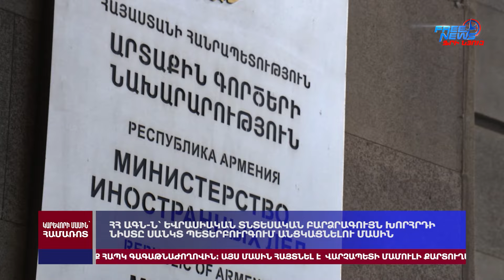Էդուարդ Հակոբյանը ՊԵԿ, Արթուր Պողոսյանն էլ ՔԿ նախագահ․ Կառավարության նոր նշանակումները